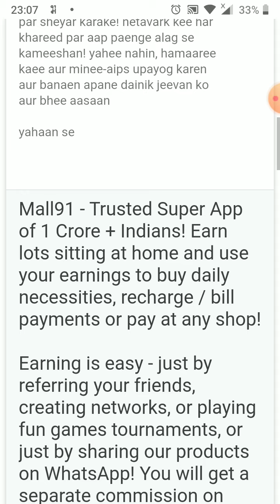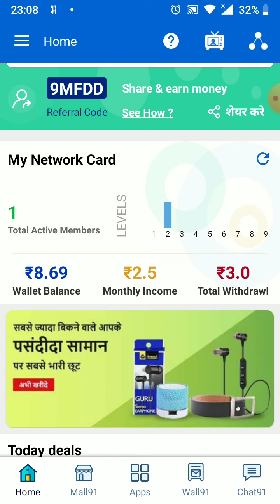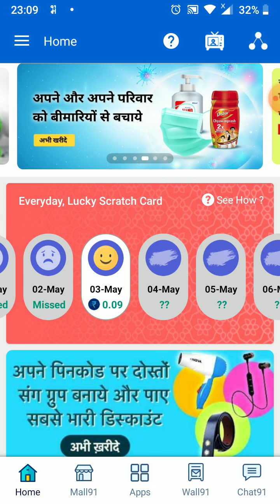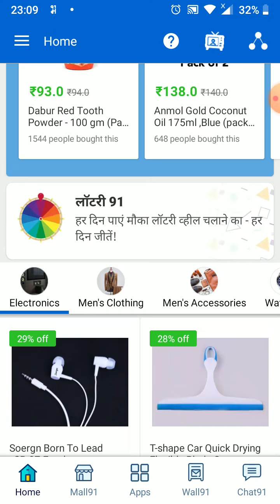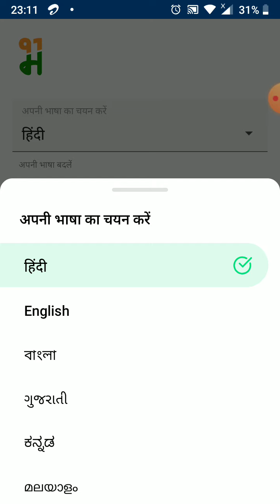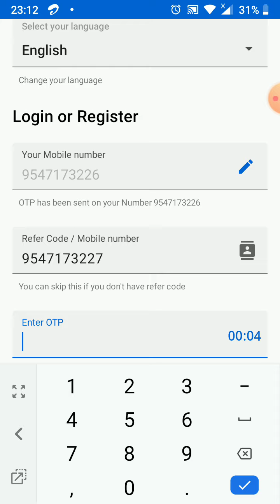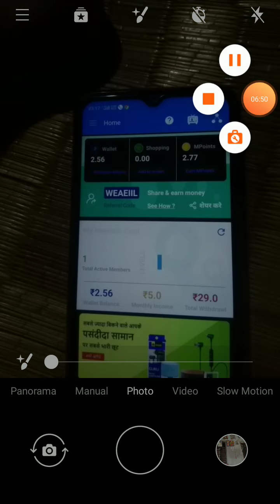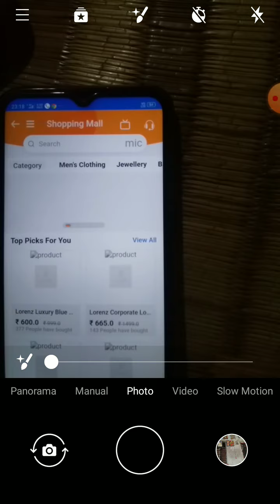bast earn app FREE mlm business plan in INDIA pay day 250+ earn monny buy daily necessities recharge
Trusted Super App of Crores + Indians! Earn lots sitting at home and use your earnings to buy daily necessities, recharge / bill payments or pay at any shop! Earning is easy - just by referring your friends, creating networks, or playing fun games tournaments, or just by sharing our products on WhatsApp! On every purchase of the network you will receive

ANY MALE OR FEMALE
Age 18+Any qualifications
Start E-commerce business & Courier delivery business from home

Any support please call
OR Whatsapp